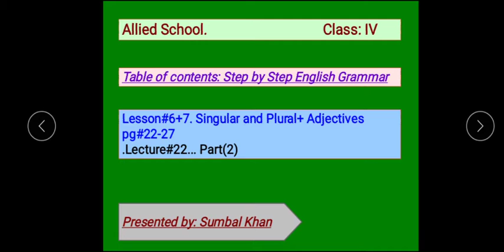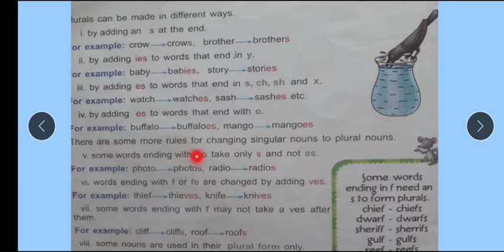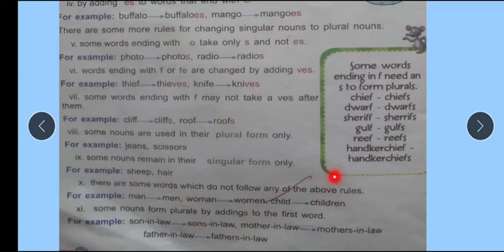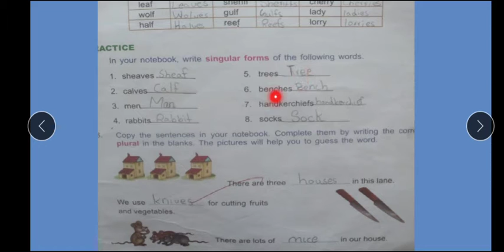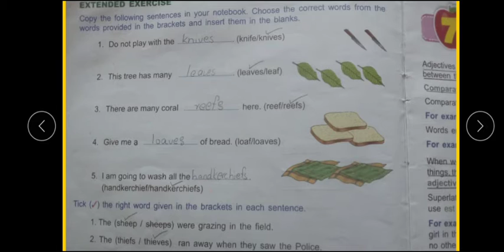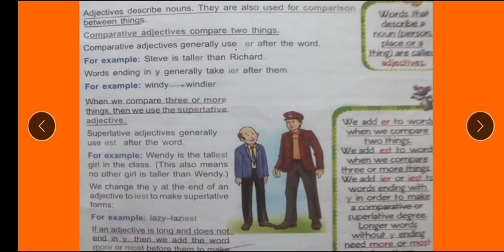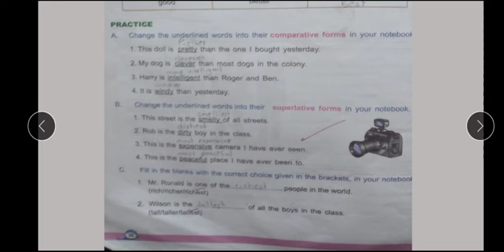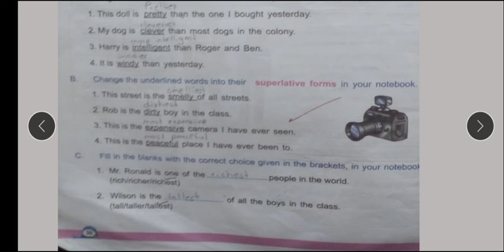Class 4 English lect 22-part-2